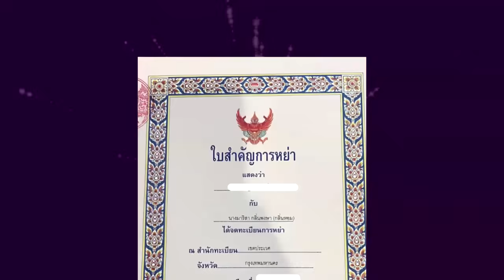ช็อกวงการ นางงามลูก 3 ประกาศแยกทางสามี พร้อมเซ็นใบหย่าแล้ว เผยเหตุผลยาวเหยียด !!!